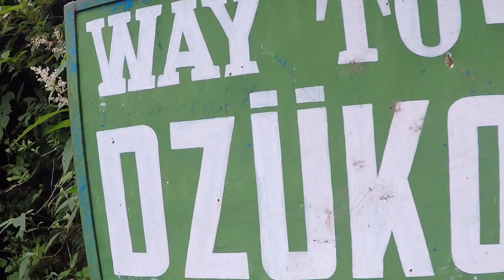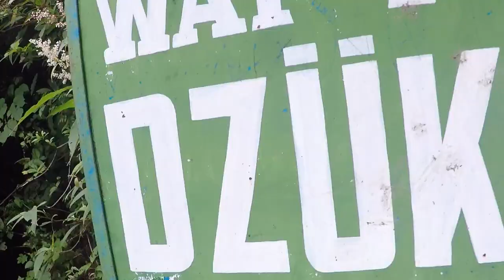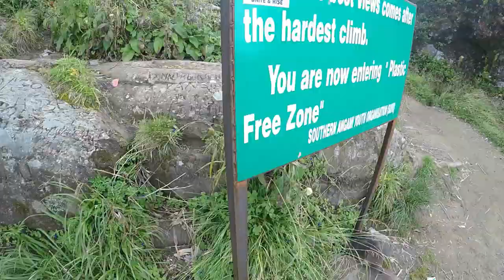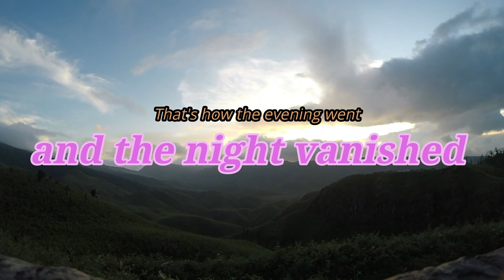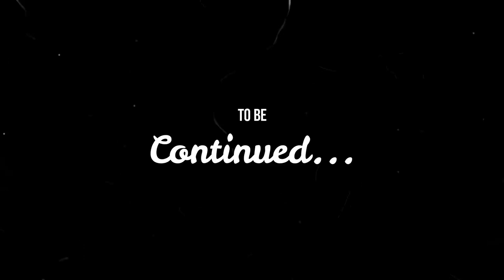Nagaland vlogs- Ep.3 / We Landed in Heaven / Dzukou valley trek / best place to visit in Nagaland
Hi guys,
My name is Zoha and I am a fulltime traveler and I live alone in the hills.
I share videos related to travels and daily life struggles. I hope you guys like it.
Finally back with another video from my Nagaland series. This one is super chatty vlog, I hope you guys would like it. I make travel vlogs as well as lifestyle videos on how I live like a digital nomad.
in this vlog, We trekked to the beautiful Dzokou valley and I was shocked to the core of my heart, we then went back to our homestay in Khigwema, which is near Kohima to prepare for our last leg od the journey that is Dzuleke.

Nagaland / Nagaland places to visit / Dzukou valley / dzouku valley / kohima / dimapur / dzuleke / solo female traveller / digital nomad / fulltime traveller / travel blogger / best travel videos / best travel vlogger